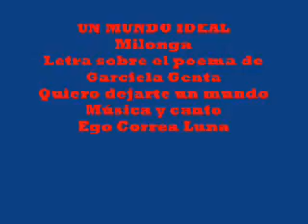EGO CORREA LUNA - UN MUNDO IDEAL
En un momento en que nuestro Planeta anda a los tumbos y que vemos que en lugar de transformarlo en un verdadero paraíso, los humanos nos esforzamos en hacer todo mal, un tema como éste, en el que Graciela Genta expone el tipo de mundo que quiere dejarle a sus hijos – que creo debería ser el que queremos todos -  me inspiró para componer esta aire de milonga, que comparto con todos ustedes y a pesar de que es una versión grabada acá en casa a los efectos de registrarlo en AGADU, nuestra Sociedad de Autores, me parece que vale la pena.  Quiero aclarar que cuando compuse este tema, no sabía que 20 años antes el Sr. Aníbal Pardeiro había compuesto y grabado otro, sobre este mismo Poema de Graciela. Sin duda las melodías no se parecen en nada, pero a solicitud de Aníbal, decidí bajarlo de youtube y cambiar su nombre y compartirlo con este otro, ya que los dos temas son buenos y merecen estar en este sitio.